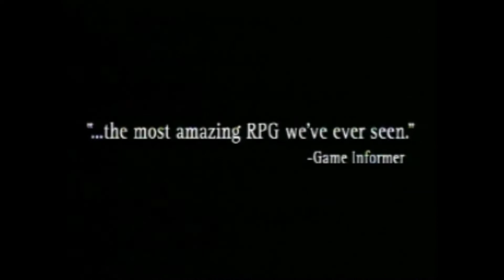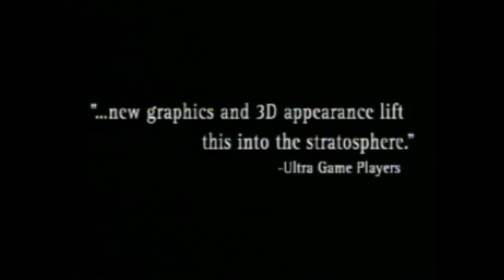Squaresoft USA (FF VII - Einhander - FF Tactics)